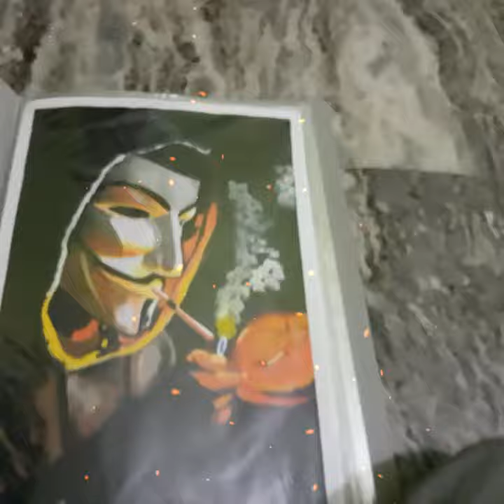mr hacker painting .this sketch is in folder